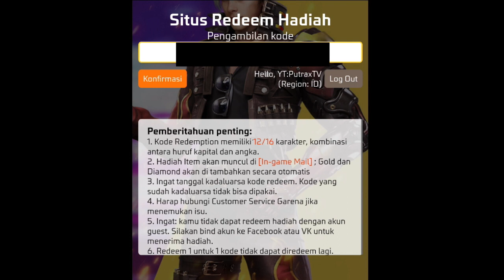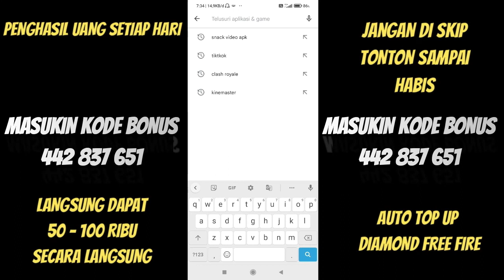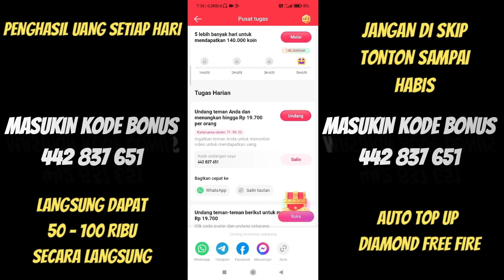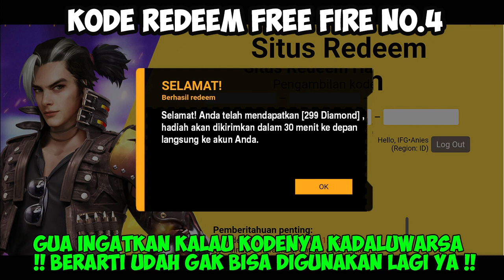KODE REDEEM FREE FIRE TERBARU 26 FEBRUARI 2024 HARI INI